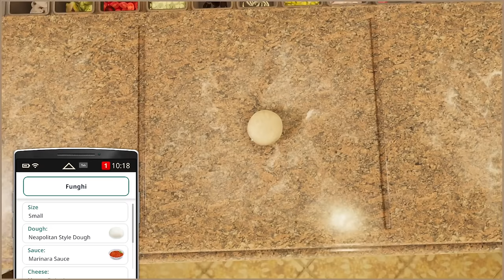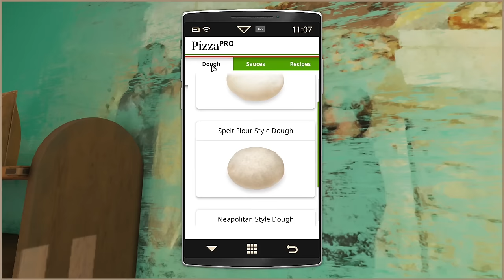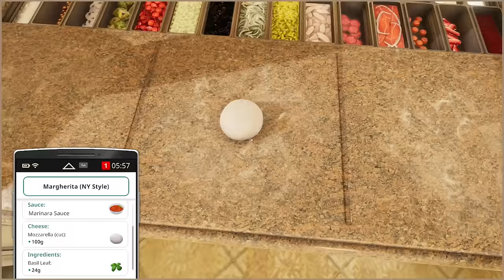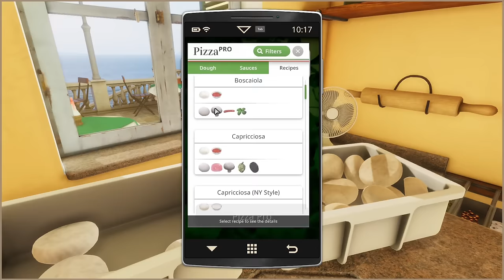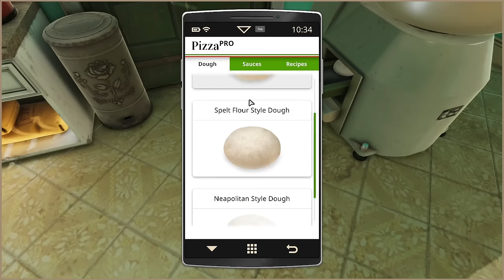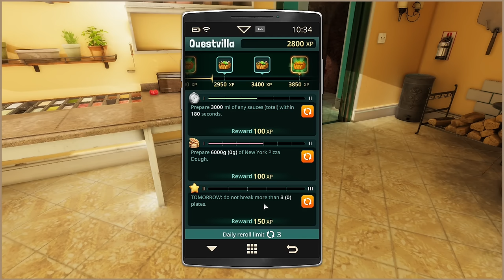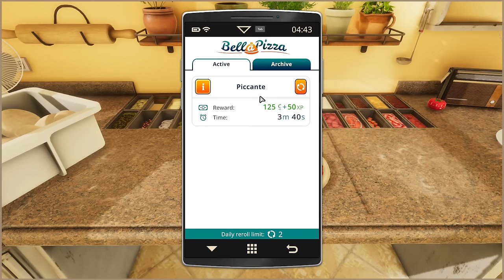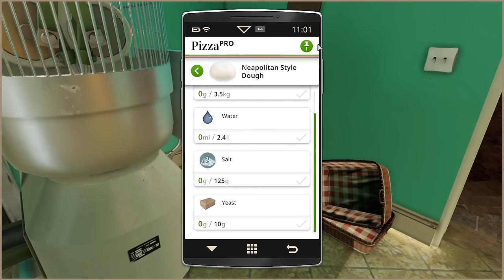Cooking Simulator: Pizza | Cozy Night Gaming ☕🌙| No commentary, just vibes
All pizza is good pizza. ~ 🍕🧄🍅

Learn how to bake authentic pizza and run your own Italian pizzeria! Prepare dough and sauces using authentic recipes, or mix various ingredients to come up with your own homemade concoctions.

   📸 Instagram ~ @cozynightgaming
   🐤 Twitter ~ @CozyNightGaming